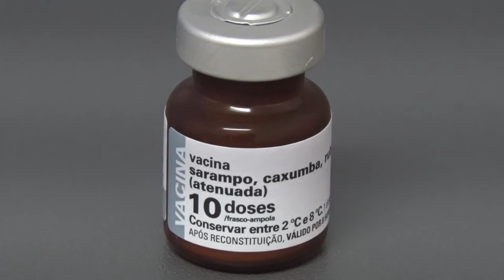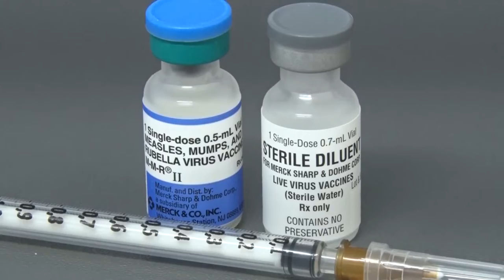Dia de saúde: combate ao sarampo e ações do Outubro Rosa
O  último sábado – 19 de outubro foi considerado o Dia D-  Dia de Combate ao sarampo . Aqui em Andradas além da vacinação aconteceu também algumas ações referentes a Campanha Outubro Rosa . Todas as unidades de saúde ficaram abertas para atender as mulheres que solicitaram os exames preventivos ao câncer.